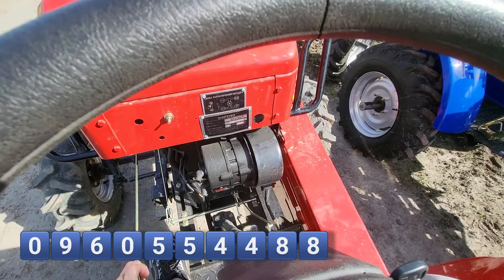Найкращі за свої гроші - нові Шифенг 240 LR